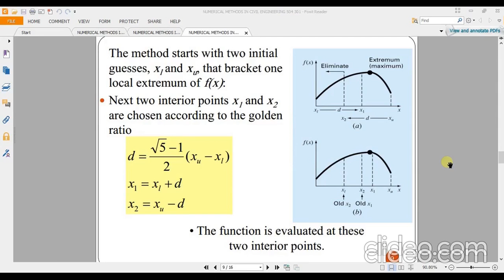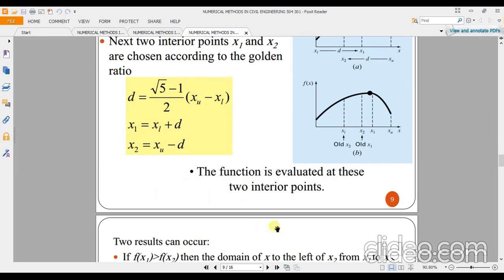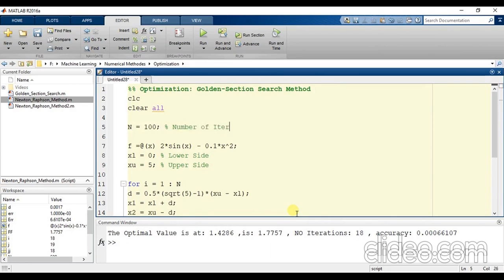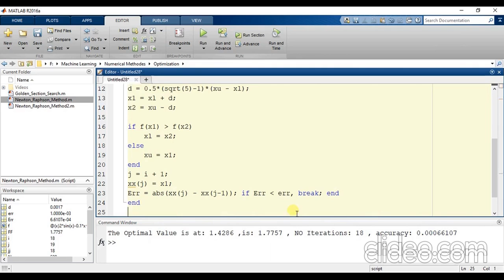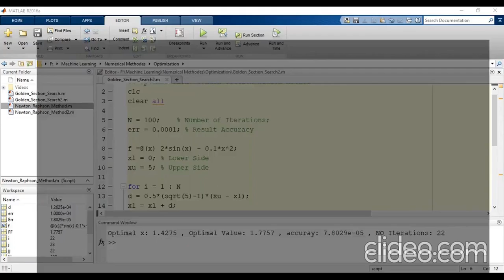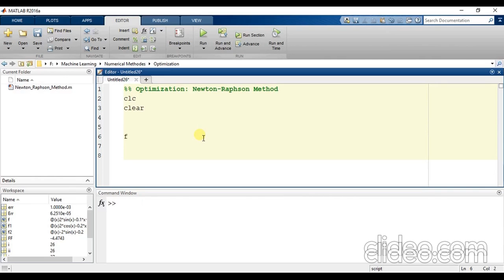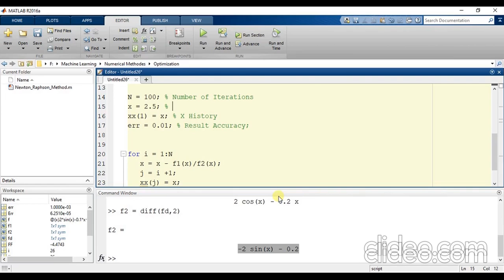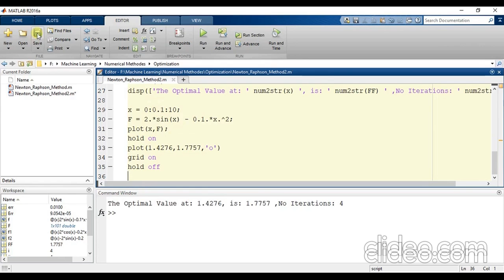MATLAB optimization codes || Numerical Analysis Lecture 46,47,48 part 2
MATLAB optimization codes